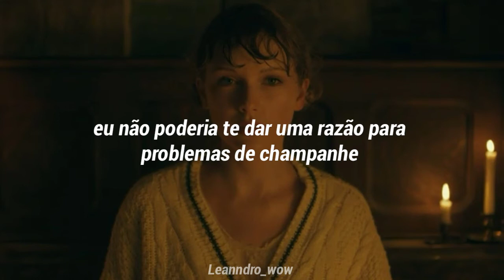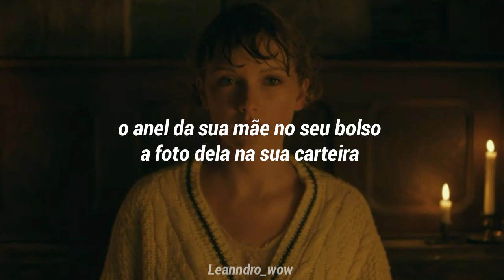Taylor Swift • champagne problems [Tradução/Legendado]